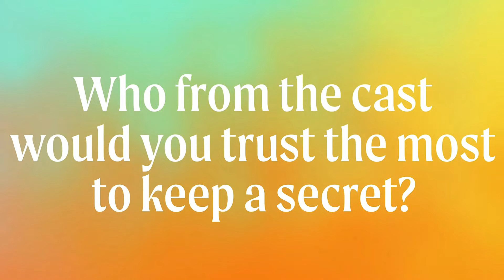The Gentlemen Netflix | Theo & Kaya Chemistry | Eddie & Susie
A video put together as requested (requests welcome at all times!). Theo James and Kaya Scodelario's chemistry on and off set of Netflix's The Gentlemen series - while we wait to hear of news for further season's of this Guy Ritchie creation!